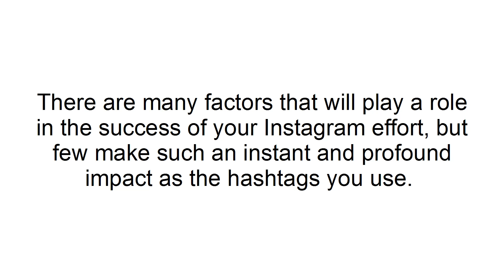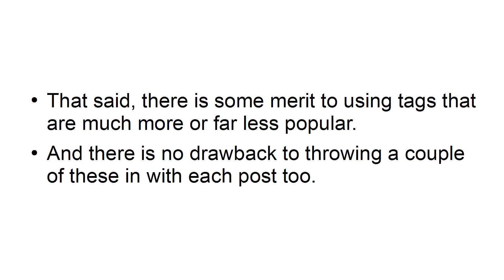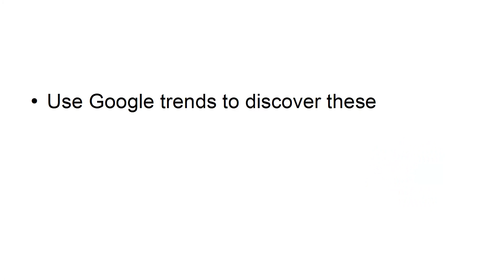Instagram Marketing Video 3@EK TV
Earn money, Instagram Marketing,  Instagram Marketing tricks, trick of  Instagram Marketing, How to learn Instagram Marketing, Learn Instagram Marketing, Money through  Instagram Marketing, Earn Money in  Instagram Marketing,

DIGITAL MARKETING
EARN MONEY ONLINE
INTERNET MARKETING
ONLINE BUSINESS
SOCIAL MEDIA MARKETING
EK TV
EKTV